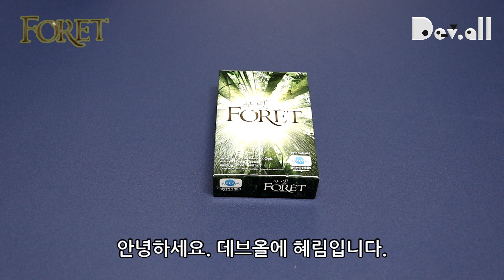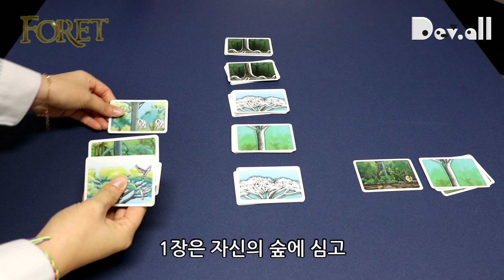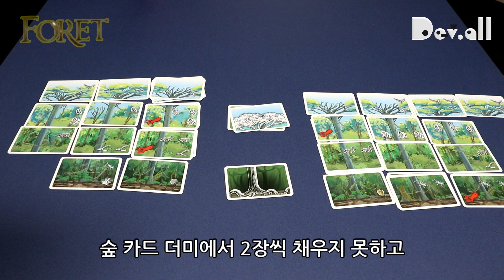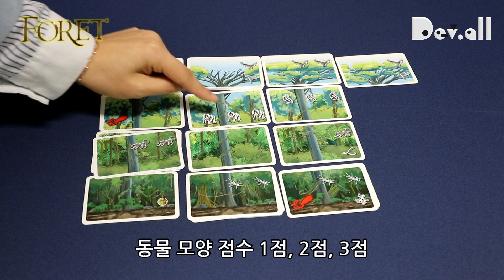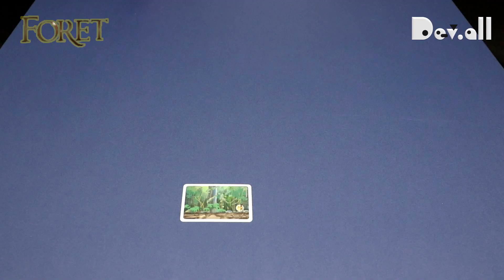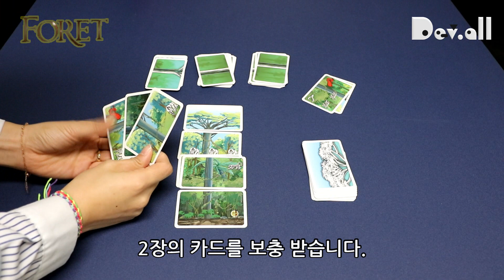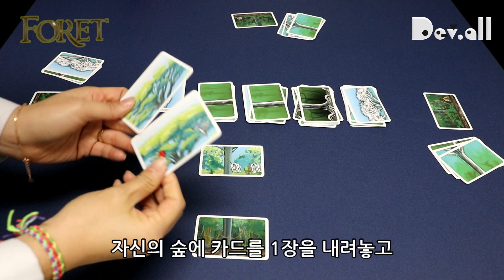[야너보]포렛_보드게임_환경테마보드게임_Devall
이번 게임은 '포렛'라는 환경테마게임입니다^^
남녀노소 누구나 쉽게 즐길 수 있는 포렛 보드게임!
매주 월, 수, 금 업로드 됩니다.